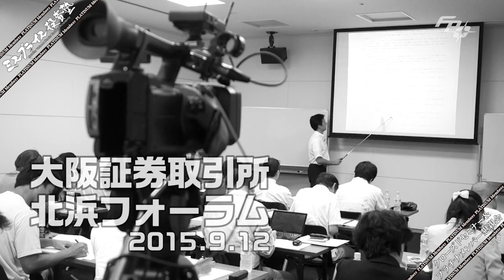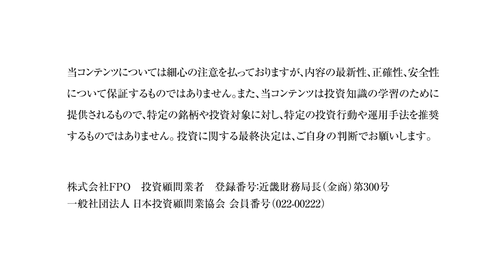株式セミナーin大阪証券取引所＆BBQ (ミスプライス投資塾プラチナメンバー懇親会)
ミスプライス投資塾プラチナメンバー限定のクローズドセミナーと懇親会の映像です。今回のセミナー会場はなんと！！大阪証券取引所内の会議室です。証券取引所のなかに入る機会なんてめったにないですよね^^。いつもより参加者が多くて、席ぎりぎりです笑

参加者からは闊達に質問も多く飛び交い、2時間半のセミナーでしたが、アッという間でえっもう終わり？という声もチラホラ。

そして、お楽しみの懇親会（ビアガーデン）もあいかわらず最高でした。誰一人欠席者なく、セミナー参加者全員で大阪取引所から歩いて1分のお店で大盛り上がり♪北浜の川沿いで、バーベキューをして、がっつりジョッキに生ビール飲み放題。うひょ。

何度もカンパーイと賑やかな席があるかと思えば、こそっと藤ノ井先生にお勧め株を聞いてるグループ？（汗）仲間どおしで狙い目株の情報交換をしたり、四季報を広げて秘密会議している姿も？！（笑）

ミスプライス投資塾のプラチナメンバーのなかには、こういうイベントに興味があって申し込んだ人もいます。

他にもビアガーデンやお花見やバーベキューなど、いろんな催しをこれまでにも企画してきました。

【ミスプラ懇親会一覧】

・国の重要文化財でのスモールMTG後にBBQランチ、〆は流しパスタ笑

・藤ノ井先生が18年間欠かさず毎月訪れているという信貴山に皆でお参り

・初の福岡プラチナセミナー後にホテル屋上にてビアガーデン懇親会

・プラチナセミナー後に駅前第一ビルの屋上にてビアガーデン懇親会

・大阪城公園でのお花見ツアー、桜の木の下でのセミナーは注目の的に笑

そこで出会う仲間を通じて情報交換したり、銘柄検証してみたり、、、互いに成長していけるので、とてもすばらしいコミュニティとなっています。

すぐに仲良くなってしまうのは、ある意味不思議ですが、本当に嫌味なメンバーがひとりもいない！

ミスプライス投資塾プラチナメンバーは常時募集しているわけではありませんが、運良く募集機会に巡りあうことがありましたら、メンバーへの加入を考えてみてね(・∀・)！

次回の募集予定などにつきましては、メールマガジンで随時ご案内いたします。興味のある方は以下よりご登録ください。

★登録者数２万人突破！

ちなみに10本の解説ビデオと170ページのEbookの無料プレゼントもあります♪
※このキャンペーンは期間限定です。既に終了していたらごめんなさいm(__)m

※登録していただくと「新しい動画」が投稿された時にメールで通知を受け取­ることが出来ます。

【FPO投資顧問SNS公式アカウント一覧】

●FPO公式［FX・株式投資 応援メルマガ］

近畿財務局長（金商）第300号 投資助言業
一般社団法人日本投資顧問業協会会員（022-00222）